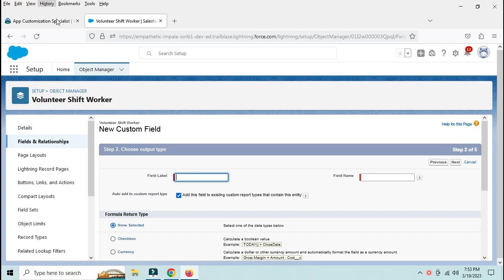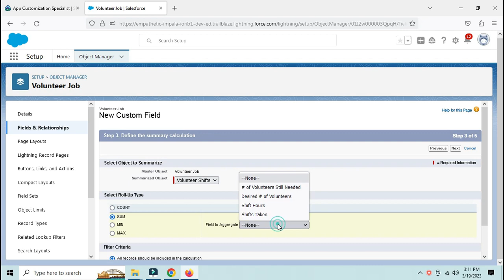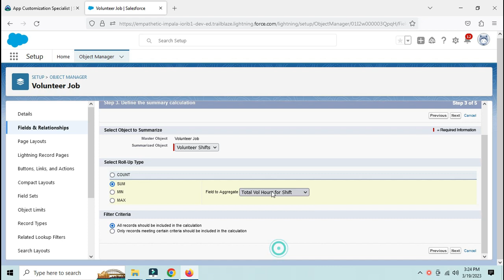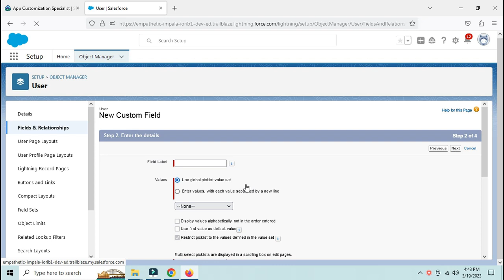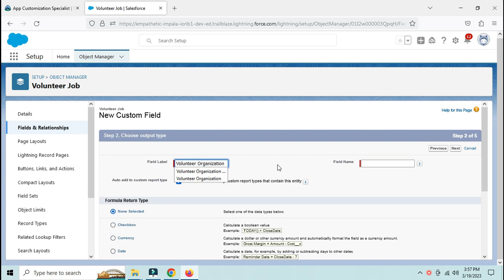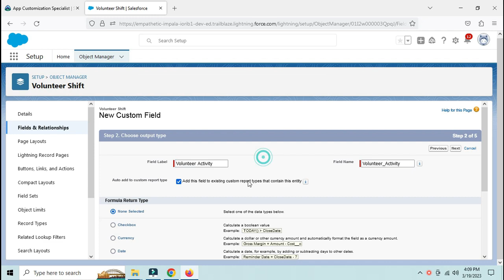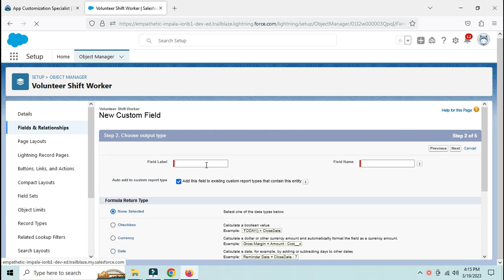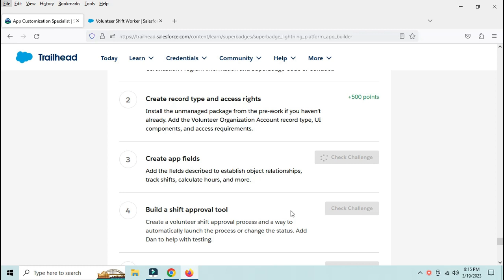App Customization Specialist : Create app fields | Challenge 3 | Part 2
Add the fields described to establish object relationships, track shifts, calculate hours, and more.